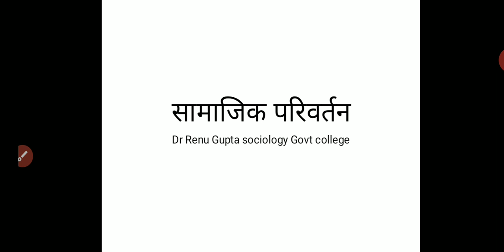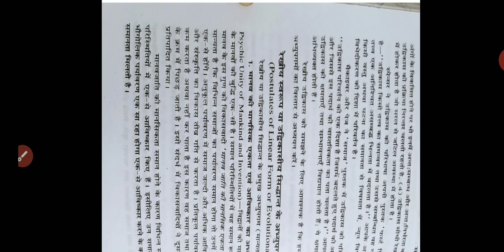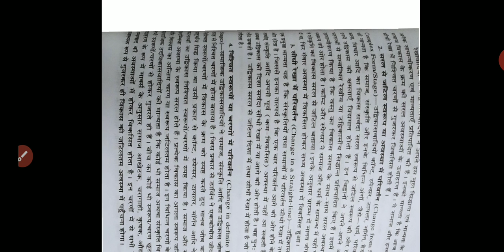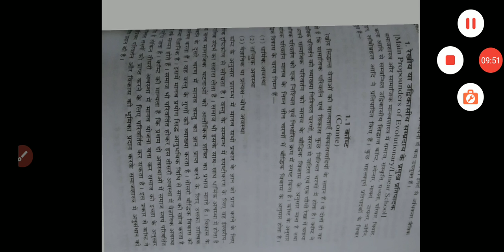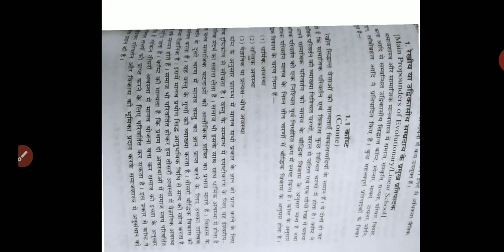Dr Renu Gupta sociology Govt college